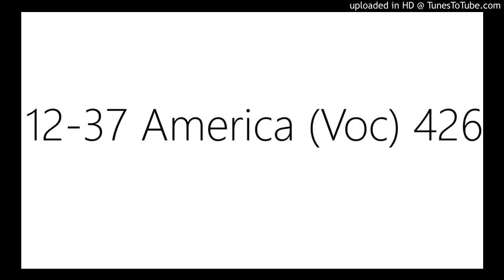America - with vocals